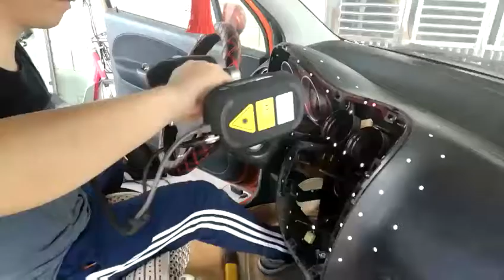use our 3d scanner to scan the car accessories